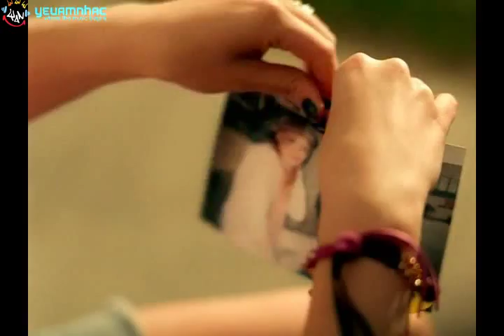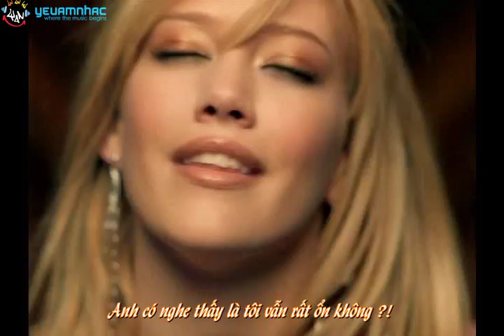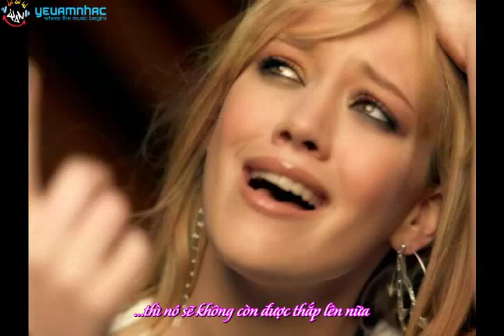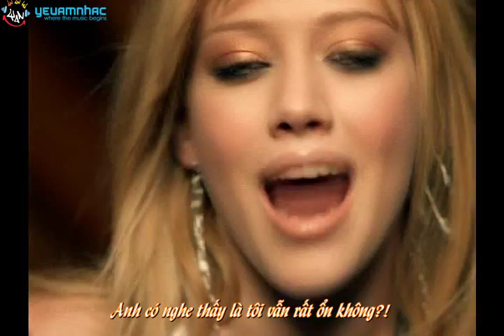[Vietsub YANST] So Yesterday - Hilary Duff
Đây là 1 trong những Project đầu tiên của YANST